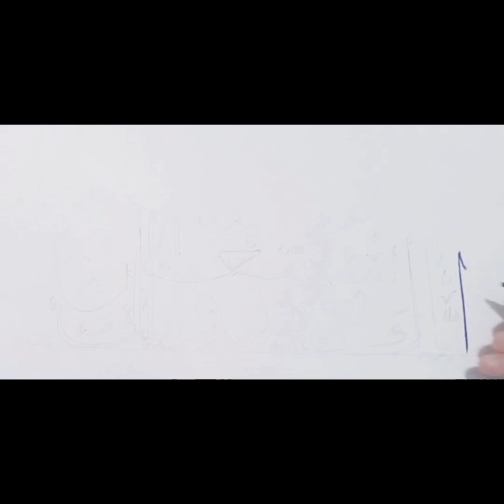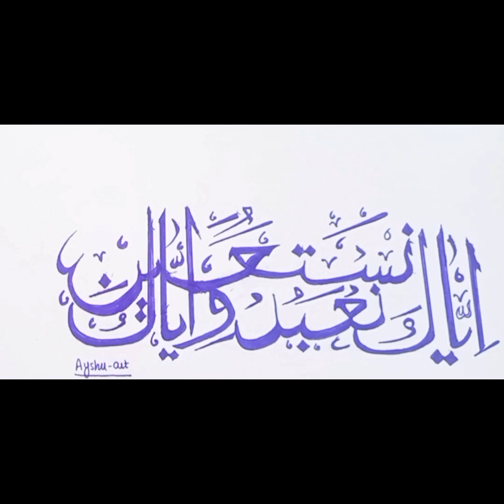ayat calligraphy//arabic ayat calligraphy//ayatul kursi calligraphy//al fatiha//al fatiha in arabic.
@Ayshu_art / drawing for beginners step by step,
2_drawing cute,
3 _beautiful ayat  calligraphy  drawing for beginners,
4_islamic  easy drawings pencil,
5 _a easy sketch,
6 -basic drawing for beginners.
Hi! I’m [AYESHA ]. On my channel, you will find [drawing ]. I love [art ] and sharing my experiences with you.
Welcome to our Artist YouTube channel, where you can enhance your artistic skills and learn how to create realistic sketches. Our daily tutorials will guide you step by step, helping you master the art of sketching. Let's create amazing sketches together! art sketch drawingtutorials.

Welcome to my creative corner! On this channel, I'll be sharing simple art tutorials and viral videos that will inspire your inner artist. From painting techniques to DIY crafts, I've got you covered. Make sure to tune in every day to catch my daily tutorials and discover new ways to unleash your creativity. Let's create together! creative simpleart.

Welcome to my art channel! Here you will find trendy art videos featuring simple drawing techniques to bring your imagination to life. As an artist, I am passionate about inspiring others through my artistic creations. Join me on this creative journey and let's make art together! trendingart artist simpledrawing. Like what you see?